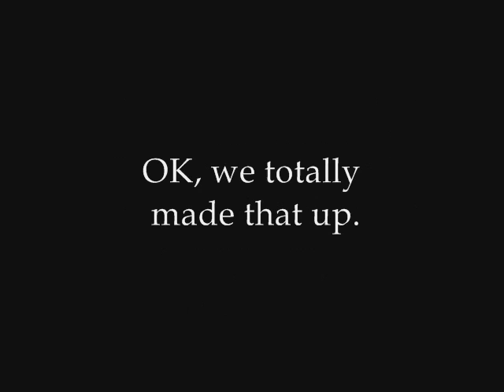Dave Little on Being an Artist (Maybe)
Comedian and musician Dave Little ponders what it means to be an artist. See Dave at the Addison Improv or on Dallas radio's "Pugs and Kelly Show" at 93.3/FM. for more news, reviews and videos with performing artists in North Texas.